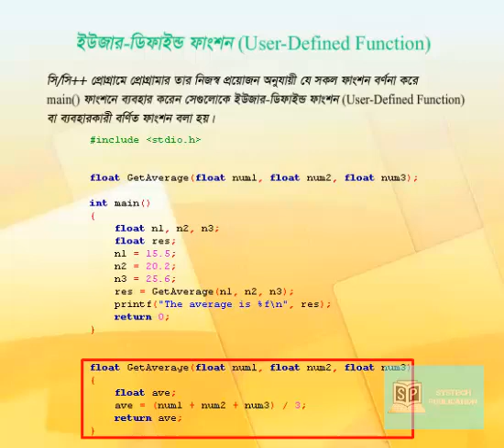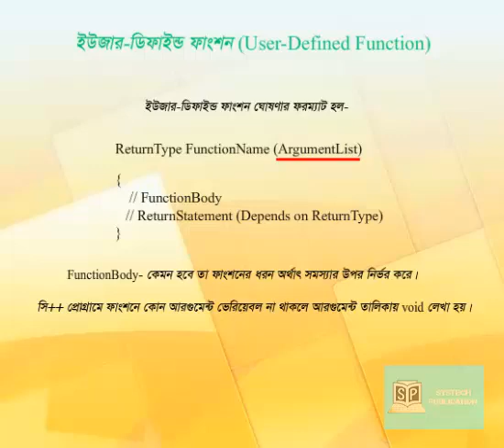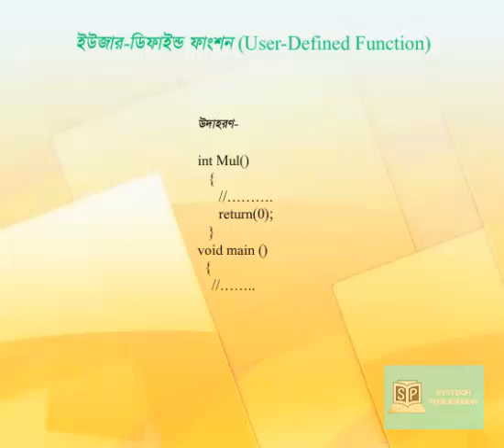User-define Functiion (ইউজার-ডিফাইন্ড ফাংশন)